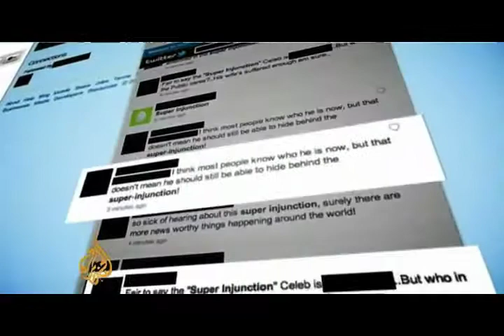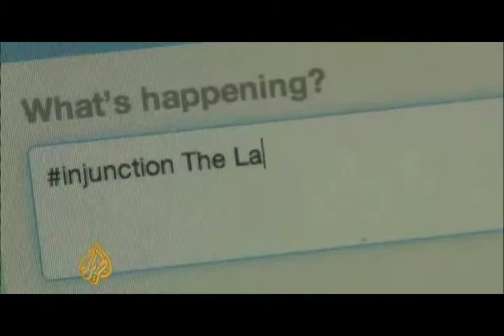Hugh Grant al contrattacco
L'attore americano guida la rivolta dei vip in difesa della privacy. Servizio di Tiziano Rugi. Reporter Nuovo. Scuola di giornalismo Luiss